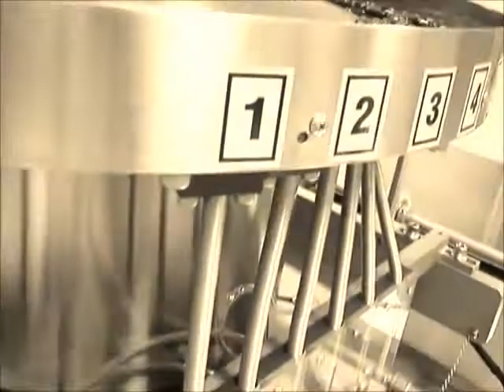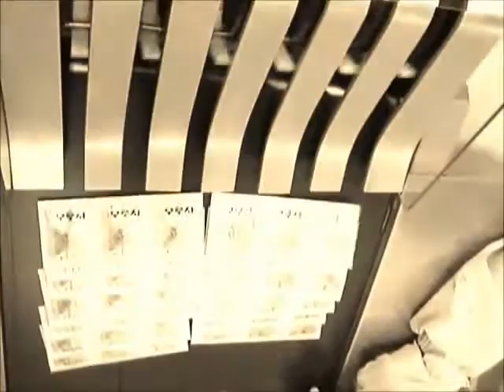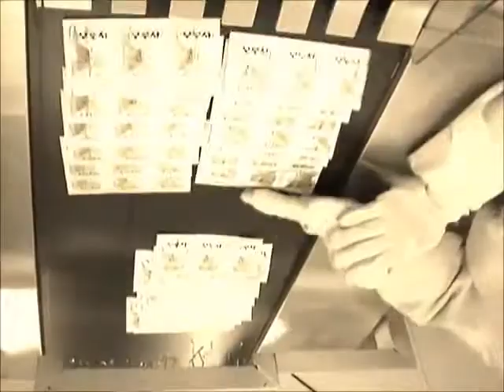Copy of Strip packgaing machine